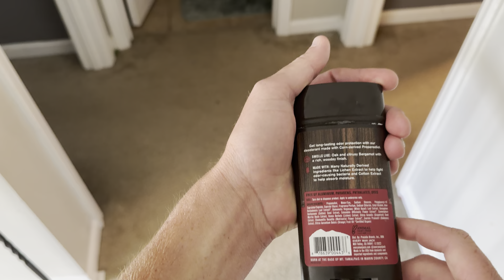Every Man Jack Cedar + Red Sage Men’s Deodorant Review